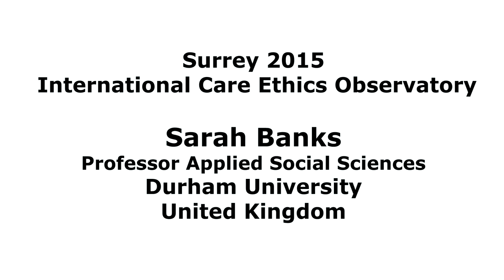Interview Sarah Banks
Professor Sarah Banks, MA, MSW, PhD
Professor in the School of Applied Social Sciences
Durham University, United Kingdom